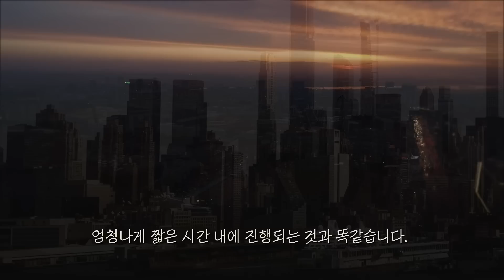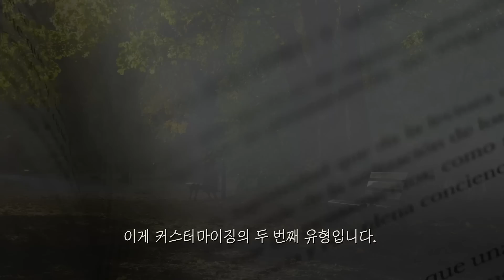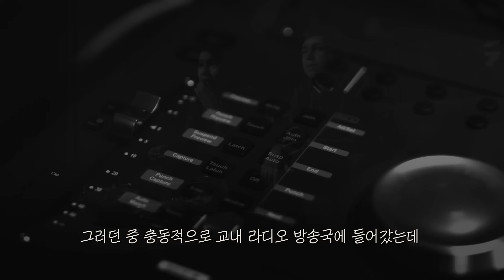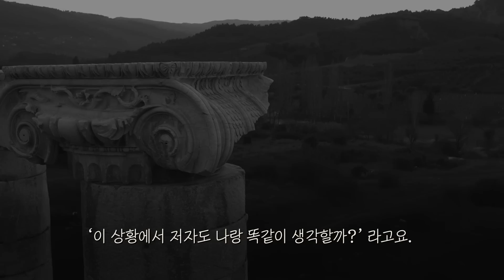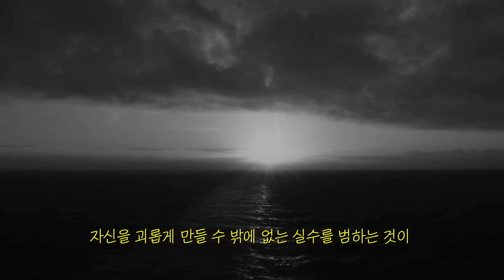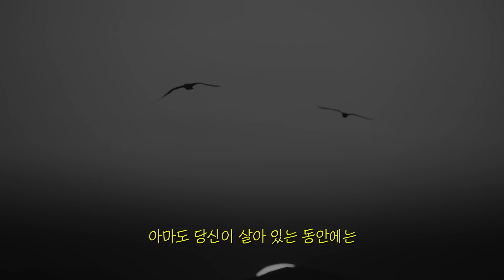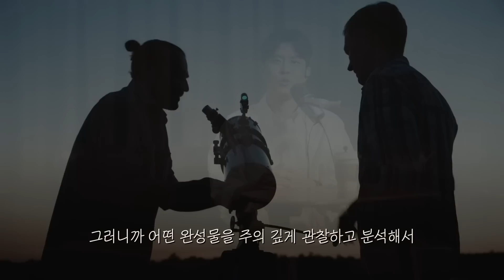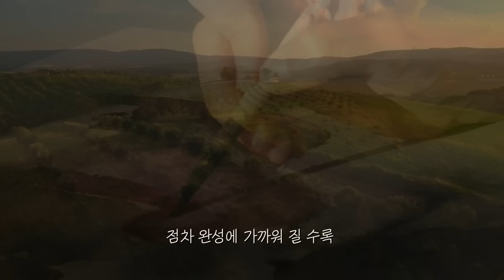다독? 한 권으로 됩니다. 인생 바꾸기.